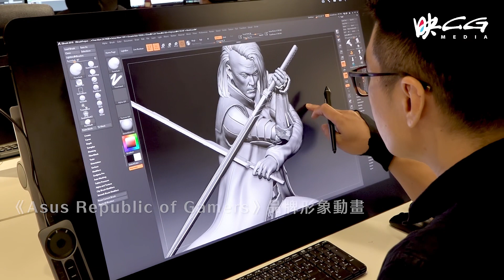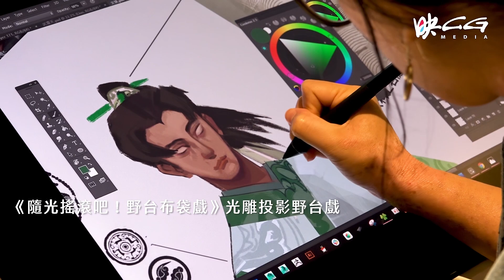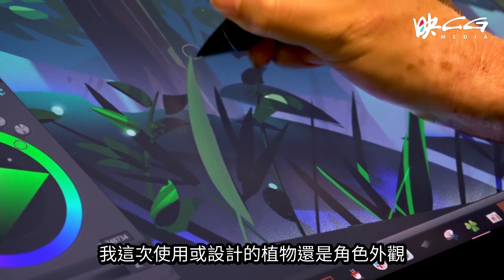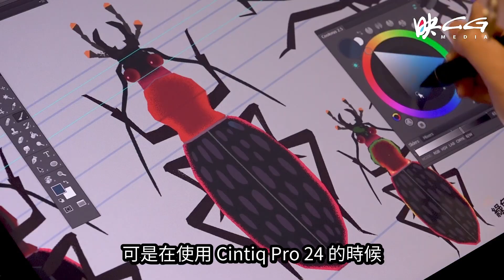Cintiq Pro 協助夢想動畫開啟創作的無限可能，打造創意的舞台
「集結專業的動畫特效人才，打造專屬藝術家的舞台，共同創作出精緻且優秀的作品。」這一句話開啟了夢想動畫的旅途，也讓共同創辦人暨電腦動畫總監王信翔謹記在心。成立數年，夢想動畫也逐漸從一家小公司演變成擁有台灣創意工作者理想中的舞台，並在今年獲得台北電影獎最佳視覺效果獎的肯定。跟著映CG的採訪，一同看看夢想動畫展現創意的不凡之旅。